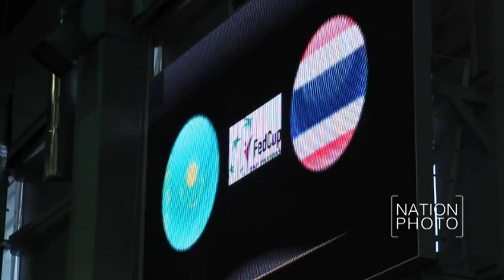เทนนิส เฟดคัพ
ณิชาต์ เลิศพิทักษ์สินชัย มือ 3 ของไทย พ่าย Galina Voskoboeva มือ 3 ของ คาซัคสถาน ไป 2-0 เซต 1-6,1-6 ในการแข่งขันเทนนิสชิงแชมป์โลก ประเภททีมหญิง  "เฟดคัพ 2017" โซนเอเชีย/โอเชียเนีย กลุ่ม 1 ที่ เนชันแนล เทนนิส เซ็นเตอร์ กรุงอัสตาน่า ประเทศคาซัคสถาน

ภาพ  กอบภัค พรหมเรขา (Korbphuk Phromrekha)